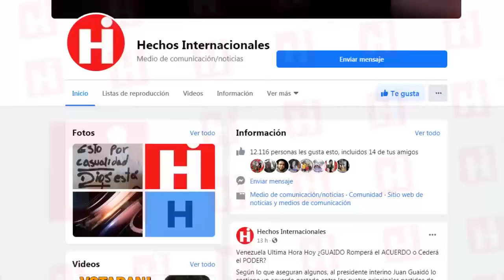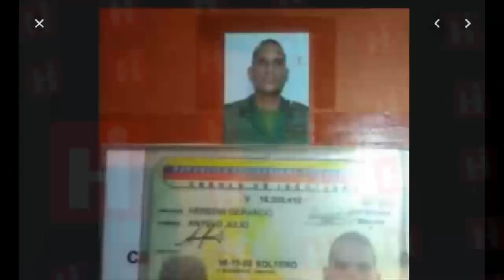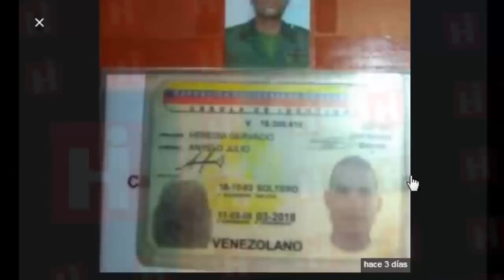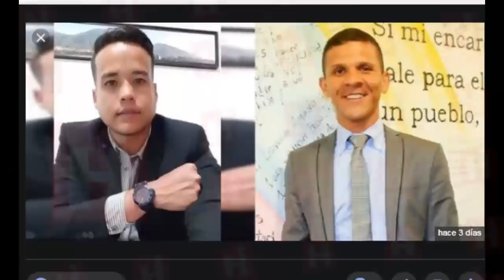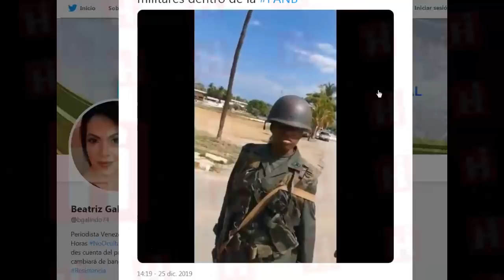🇻🇪 Ultima Hora Hoy ⚠️ ¡TUBAZO! Esta ENFADADO 🤬 Se le FUGO cap. HEREDIA 👉 31 de Diciembre 2019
La abogado Tamara Suju informó este miércoles en la noche de una supuesta fuga del capitán del Ejército Ángelo Heredia de Ramo Verde. Así lo dijo @TAMARA_SUJU basado en la información de un «informante disidente».